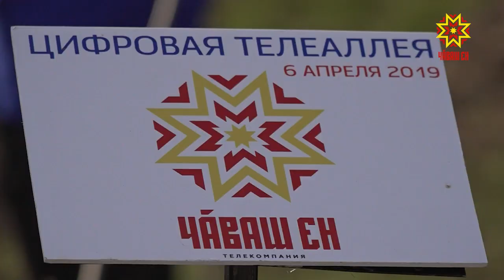В Чувашии на смену аналоговому пришло цифровое эфирное телевидение.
Новой эпохе в телерадиовещании теперь приурочена памятная аллея в Чебоксарах. Новые деревья появились 25 апреля в парке «Амазония» - излюбленном месте отдыха жителей и гостей столицы.